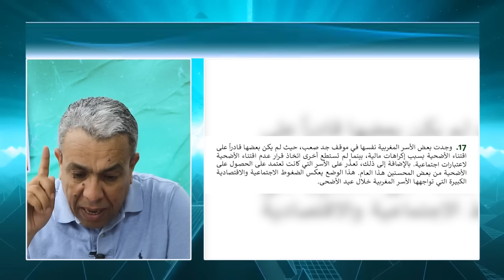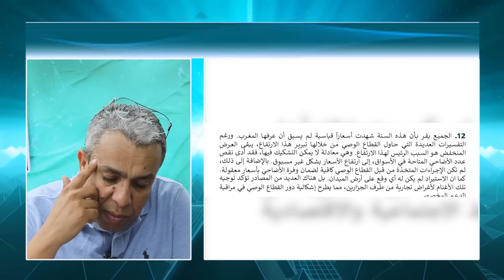سابقة في تاريخ المغرب..استفسار 103 قاضية وقاضي دون سند قانوني